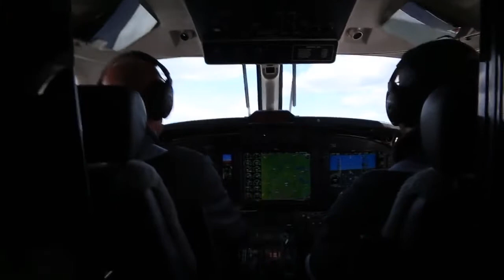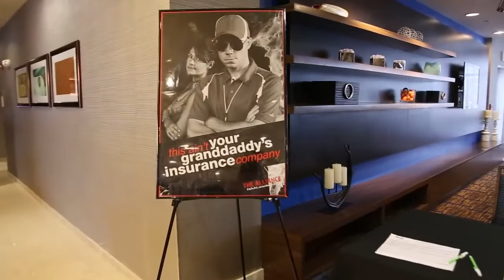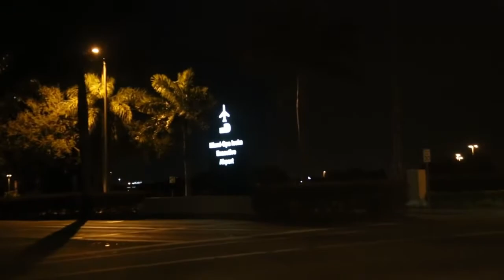30 Hours In Miami | Andy Albright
Albright Access : Commitment to Team (AACT) - Destination Miami

Building your business with The Alliance is an amazing opportunity in many different ways. Emulating the work and message of President & CEO, Andy Albright, is a prime way for you to grow your business, your relationships with others, and yourself! But unlike the corporate staff, you haven't got immediate access to Andy, and find yourself wondering, "What is Andy talking about today? What are the important things I should focus on NOW?"

Join us for a very special series, Albright Access : Commitment to Team (AACT), as we go behind the scenes for exclusive footage, commentary, and access to a typical day in the life of Andy. Find out where he's going, why he's going there, what he's doing there, and how he applies his vision for commitment to team! Are you ready to AACT?

Stop one is in beautiful Miami, FL. Andy Albright and some of The Alliance's staff hopped on board Alliance Air in order to meet with some of the leaders and their teams in the area.

Relationship building is a key component of our business. Spending quality 'downtime' to do so will have profound effects on your team, so make the most of opportunities like dinners, ball games, or just hanging out! You can only do so much by yourself, as Andy says, 'Winning happens when we get around other people, when we dream, and when we work.' Dreams build vision, find yours and encourage your teams' (exotic cars, like Andy takes us to see, are a great one for many). Create and expand that vision, then focus on achieving!

Training is, of course, another core component. Learn all you can, ask questions, talk to people and encourage their strengths, help recognize their areas for improvement. Be sure to listen to find out the same for yourself. Always keep in mind that everyone has a story, respect that. We all come from somewhere, we can all improve, and by doing so together as a team, the opportunity only becomes bigger for everyone!

Another day in the office? Nope, we're building dreams!

30 hours in Miami, it's a whirlwind of activity, but Andy loves to move quickly and with direction! Check it out, and replicate it because this is what Andy is talking about, this is what he is doing!